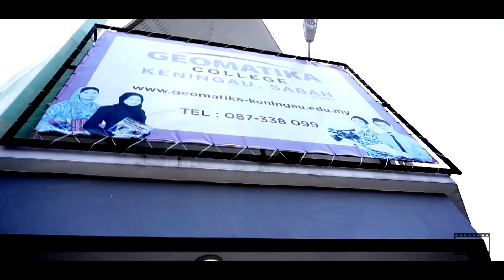Photo Shoot At Keningau Town... 22.07.2018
Just Short video during our outing on 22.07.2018 at Keningau Town..